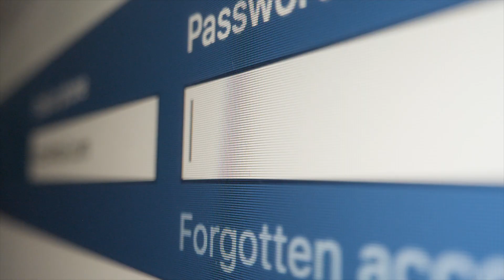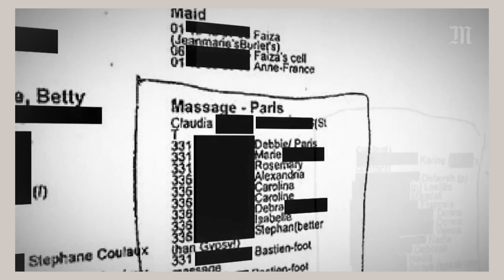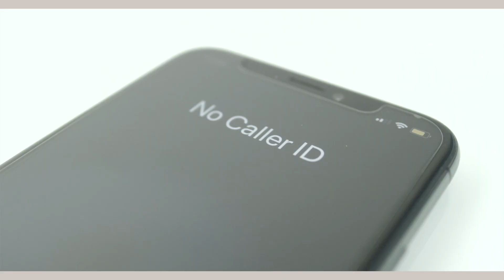PIÉGÉ PAR UNE ÉTUDIANTE DE 15 ANS ThreadReddit 22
☆ Retrouvez moi sur mes réseaux:

📱 Snap: @sagiiovanna
📱Tik-Tok: @sagiiovanna

👩🏽‍💻 Mon matériel YouTube:
Adaptateur microphone (Canon g7 x mark iii)

Beijos ❤️